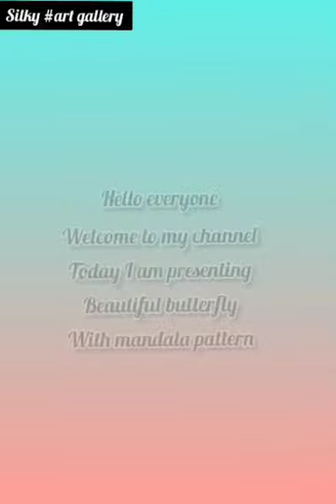butterfly mandala art || how to draw MANDALA ART for beginners || easy butterfly drawing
thanku everyone for watching💙